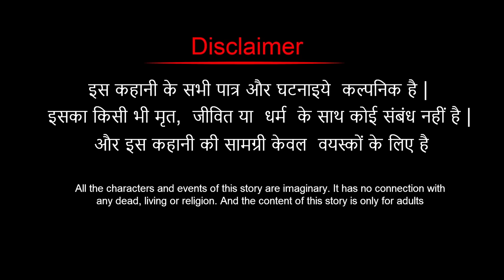Yakshini season 4 full video| Gun fire | Horror stories | Horror cartoon | Horror animated story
यक्षिणी  | Yakshini  | Gun fire | hindi horror story
voice over - Guni entertainment production
voice artist - Pramod sahoo

Welcome to the Gun Fire  YouTube Channel.